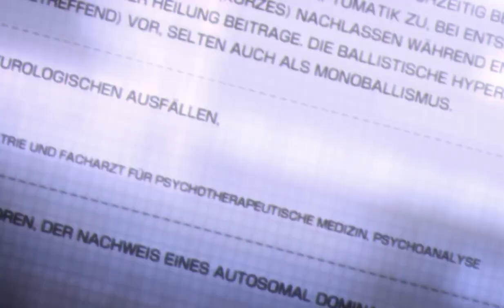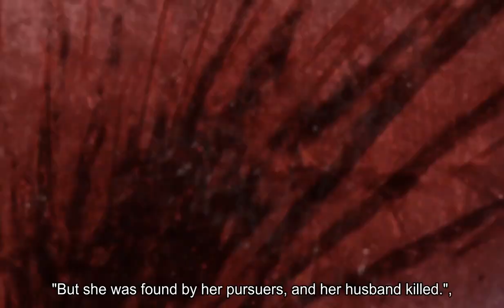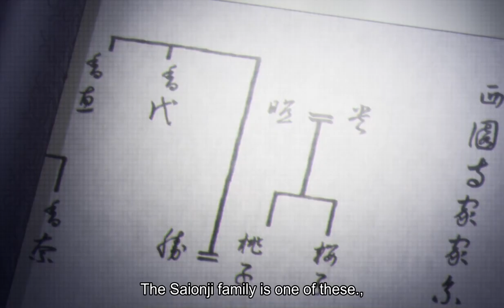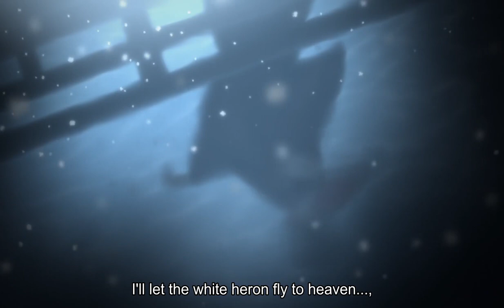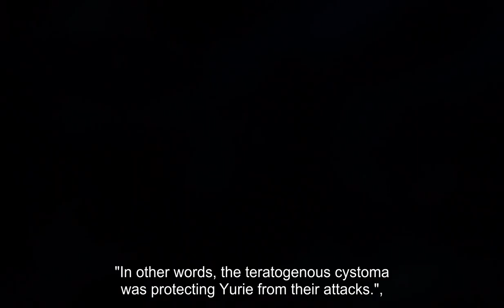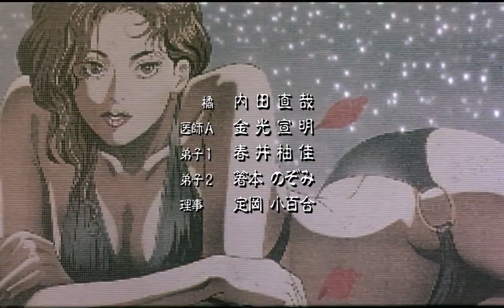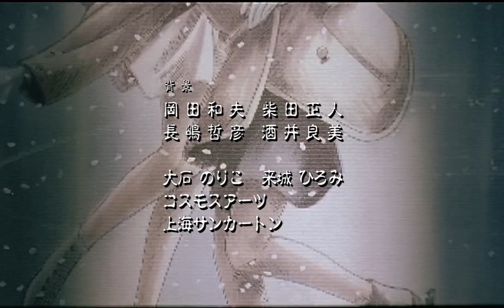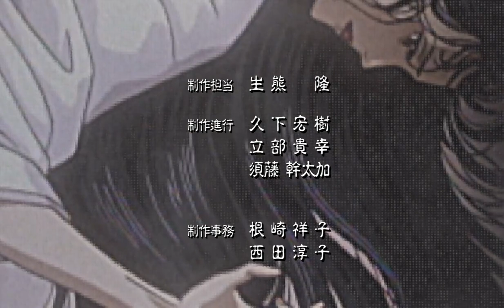Black Jack OVA Karte 11: Visited Memories